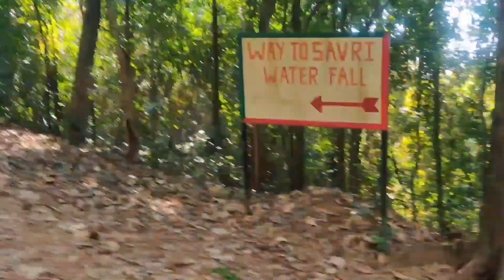PALOLEM BEACH TO NETRAVALI WATERFALLS | GOA 2022 | NETRAVALI WILDLIFE SANCTUARY | SOUTH GOA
If you are a wildlife lover, this will amaze you. Netravali Wildlife Sanctuary is a major attraction for nature-enthusiasts and wildlife lovers as well.

If you are adventurous enough, you have the zeal to walk the distance, no fear of the wild animals, this is the destination you can have fun and enjoy. Filled with greenery, the animals sound on the way make the journey more beautiful. And do not be surprised if you start shouting just to listen to your own voice.